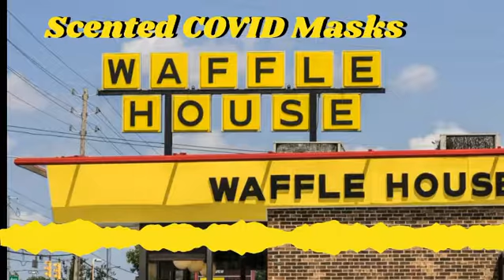Waffle House Scented Masks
Waffle House is releasing its first official beer, and it's bacon-infused.  It's called "Bacon and Kegs".  And if you love bacon, they have more where that came from.